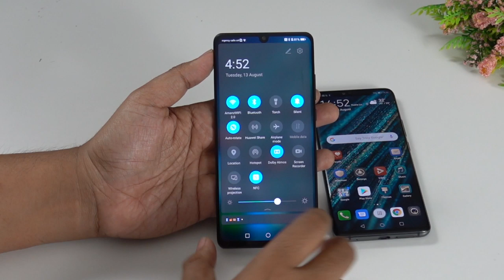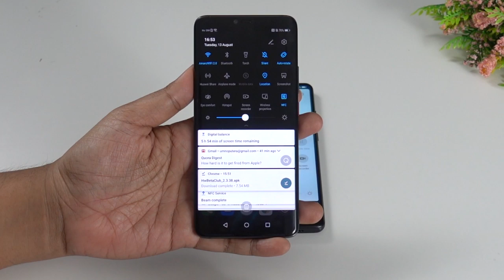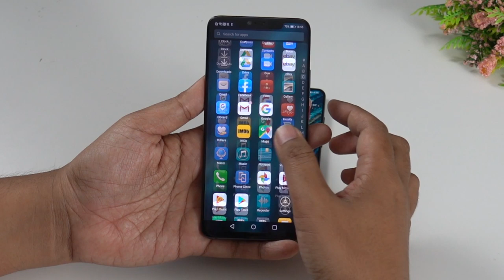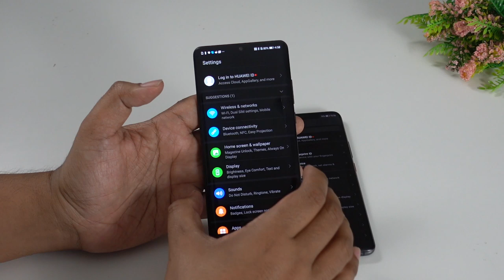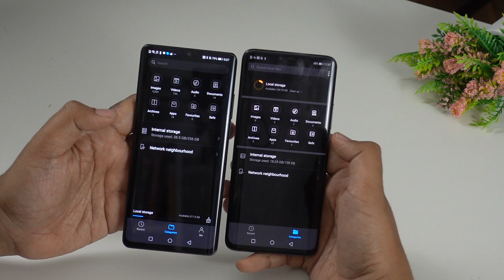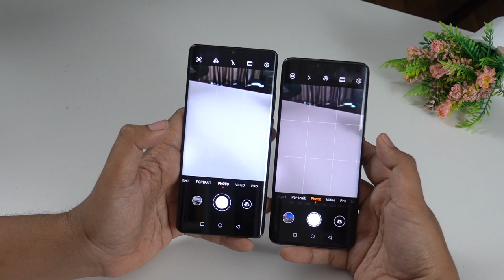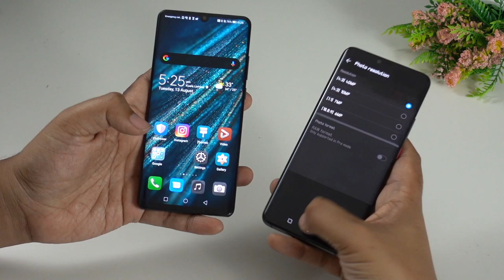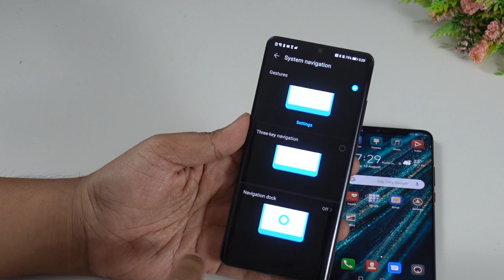Perkara Baru Pada EMUI 10 (Android Q)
Pelancaran Huawei Mate 30 Pro akan diadakan tidak lama lagi dan kami agak pasti ia antara peranti pertama menggunakan Android Versi terbaru. Dalam video kali ini kami akan perlihatkan kepada anda perkara yang baru pada EMUI 10 yang berasaskan Android Q terbaru